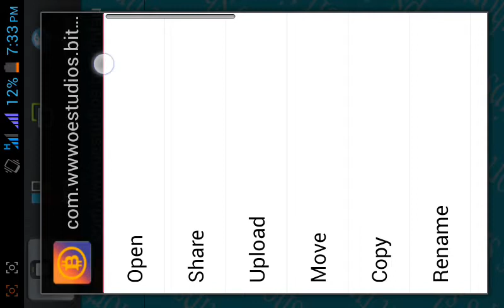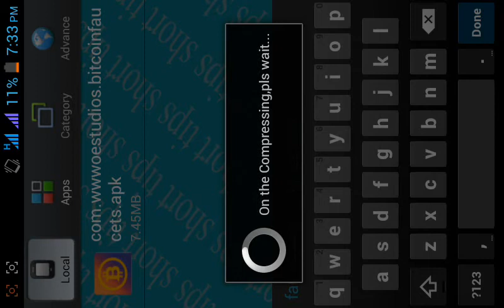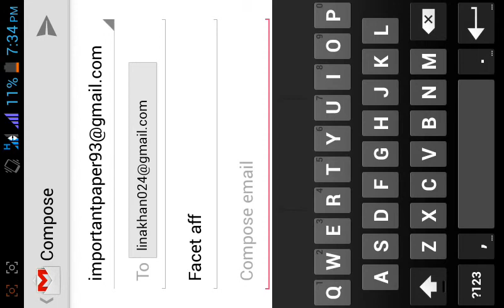How to send apk file without a link via mail